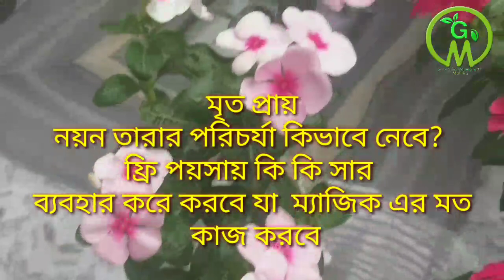নয়ন তারার রিপোর্টিং তাক লাগানো ফুল পেতে মৃতপ্রায় গাছকে বাঁচিয়ে তুলুন vinca care#vinca_ নয়নতারা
How to grow  care vinca
Green_Gardening_with_Mallika
বন্ধুরা খুব কম পরিচর্যা করে নয়ন তারা গাছ থেকে প্রচুর ফুল পাওয়া যায়।
আজকে আমি ভিডিওতে শেয়ার করেছি,
মৃতপ্রায় নয়ন তারা গাছ থেকে কিভাবে প্রচুর ফুল পাবে এবং ঘরোয়া উপায়ে কি কি সার তৈরি করবে মৃতপ্রায় মারা গেছে দিয়ে বাঁচিয়ে তুলবে এবং বাঁচিয়ে তোলার জন্য বিশেষ কিছু টিপস অবলম্বন করতে হবে এবং ওই গাছ থেকে প্রচুর পরিমাণে ফুল পেতে কি কি করবে?  how to grow periwinkle ,
nayantara flower plant ,
vinca care ,
sadabahar ,
greeny pots ,
vinca ful blooming ,
banana peel fertilizer ,
organic liquid fertilizer ,
 rooftop gardening Great Gardening , Create a beautiful garden landscape with periwinkle flowers and very simple propagation , gardening , garden , plants , gardening tips , flower , plant , growing , planting , Catharanthus roseus , Flowering plants , great home ideas , Caring for periwinkle plants that bloom with many flowers , periwinkle propagation ,
 growing periwinkle in pots , construction tree ,
easy-care tree ,
👉জবা গাছের প্রুনিং

👉গোলাপ ফুলের ডাল থেকে চারা তৈরি ।

👉স্থলপদ্মের কাটিং থেকে চারা তৈরি।

ভিডিওটা ভালো লাগলে পাশে থাকবে।

                                 ।।। ধন্যবাদ ।।।